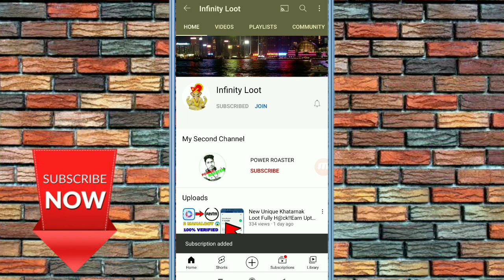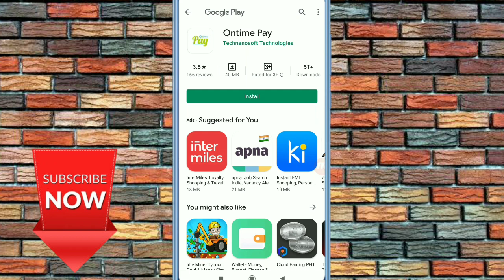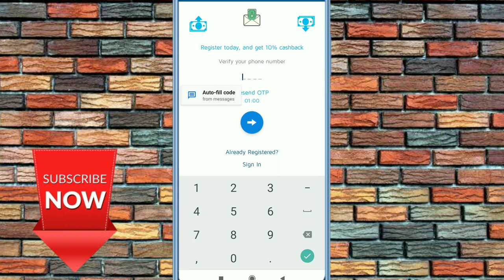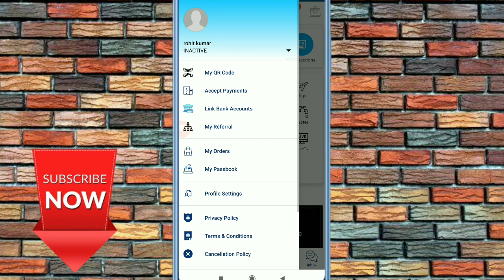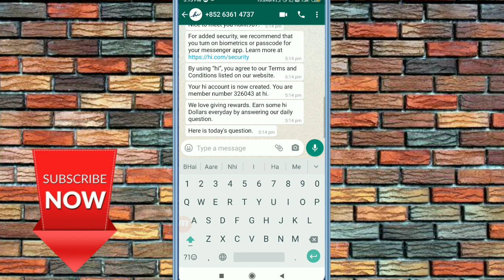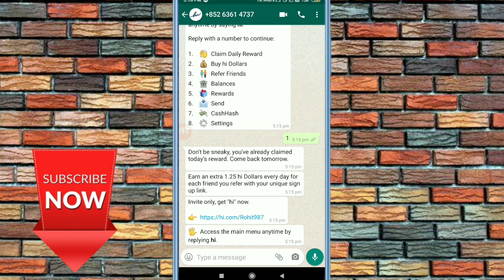😱Earn 100$ Instnat In Trust Wallet|New Airdrop Singup And Get 100$ Instant|Loot Fast before End!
1St Loot Refer Code :- QWID6F5B

Or Search On Telegram 👉 @InfinityLoot